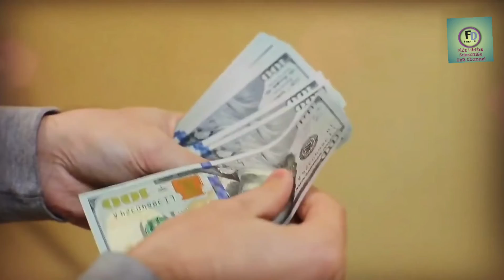Saudia Arab Give Too Good News For Pakistan .P.M Imran Khan Saudi Pak Relation.NEWS.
Asslam wa allaikum .
Today we talk in this vedio about saudia And Pakistan Relation And Recently Give To Surprise For Pakistan Watch Full Vedio.
fd latest info.